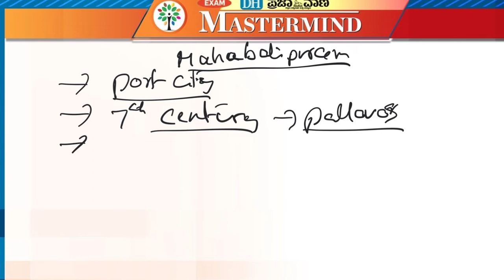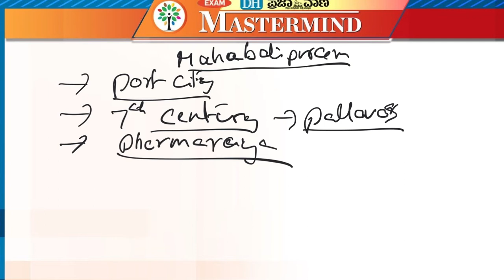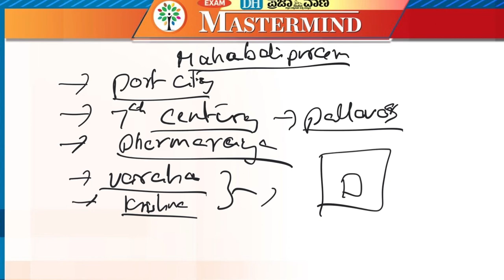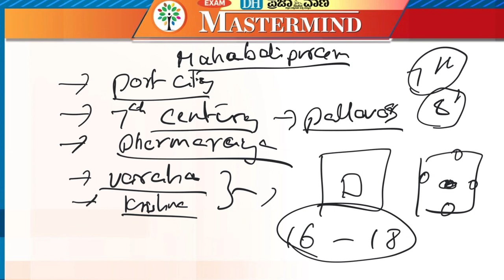MAHABALIPURAM | ಮಹಾಬಲಿಪುರಂ | KANNADA | KAS 2024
Mahabalipuram, situated around the central region of Karnataka, is renowned for its ancient monuments and rich historical significance. In this video, we delve into the breathtaking scenery of this city and unravel its fascinating history.

ಮಹಾಬಲಿಪುರಂ ಪಟ್ಟಣದ ಸುತ್ತಮುತ್ತಲೂ ಹೊಸಹಾಸಿನ ಕರ್ನಾಟಕ ಸಿಲ್ಲರ್ಸ್ ಅಂದರೆ ನಮ್ಮ ಕರ್ನಾಟಕ ಸೇವಾ ಆಯೋಗದ ಮುಖ್ಯಸ್ಥಾನಕ್ಕೆ ಮಧ್ಯ ಪ್ರದೇಶದಲ್ಲಿದೆ. ಈ ಸ್ಥಳದಲ್ಲಿ ಕೆಲವು ಅದ್ಭುತ ಸ್ಥಾಪನೆಗಳು ಮತ್ತು ಪ್ರಾಚೀನ ಐತಿಹಾಸಿಕ ದೃಷ್ಟಿಯಿಂದ ಪ್ರಸಿದ್ಧವಾಗಿದೆ. ಈ ವೀಡಿಯೊದಲ್ಲಿ ನಾವು ಈ ಸ್ಥಳದ ಸುಂದರ ದೃಶ್ಯಗಳನ್ನು ವಿವರಿಸುತ್ತೇವೆ, ಅದರ ಇತಿಹಾಸವನ್ನು ತಿಳಿಯಲು ನೀವು ಸಿದ್ಧರಾಗಿರಬೇಕಿದೆ.

ಹೊಸಹಾಸುಗಳು ಮತ್ತು ನಮ್ಮ ಪ್ರಿಯ ಐತಿಹಾಸಿಕ ಸ್ಥಳಗಳ ಬಗ್ಗೆ ಹೆಚ್ಚಿನ ಮಾಹಿತಿ ಸಿಗಲು ಚಾನಲ್ ಅನ್ನು ಸಬ್‌ಸ್ಕ್ರೈಬ್ ಮಾಡಿ ಮತ್ತು ಬೆಲ್ ಆಯ್ಟನ್ ಬಟನ್ ಒತ್ತಿ.

Don't miss your chance to crack the KAS exam.

 Instagram.com/dhpvmastermind   |

| DH-PV mastermind |